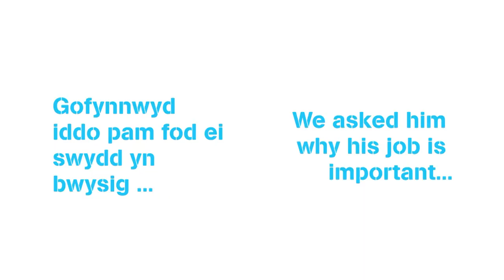Rhys Ellis BILINGUAL